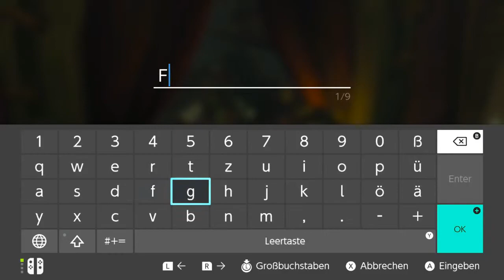UNSER ERSTES WILDPFERD GEZÄHMT! - The Legend Of Zelda Breath Of The Wild - Let's Play Part 9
UNSER ERSTES WILDPFERD GEZÄHMT! - The Legend Of Zelda Breath Of The Wild - Let's Play Part 9 [Switch Version] [keine 100%] [Deutsch/German]

Beschreibung im diesem Part:

Vom Letzten Part, den Letzten Schrein, die Schatztruhe nachgeholt wo sich ein Kletterkopftuch befand, danach waren wir im Hayu-Dama-Schrein (Wegweisendes Wasser) und haben diesen erfolgreich abgeschlossen, beim Stall der Zwilligsberge war ein Krog auf der Spitze zu finden, den wir natürlich gefunden haben und zu guter letzt, haben wir ein Wildpferd gezähmt. Viel Spaß mit Part 9 vom Zelda BotW ^^

Mein Equipment: Auna mic-900B, Elgato HD60 S, OBS Studios

                                                                             ▶Videoschnittprogramm: Filmora

▶ Instagramm: ytsaphirlp

▶Miiverse: SaphirLP